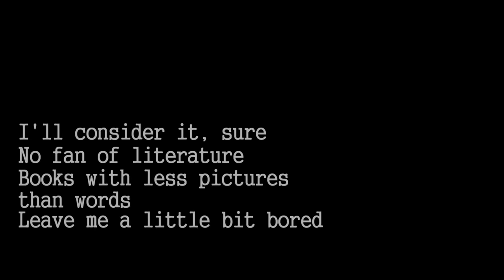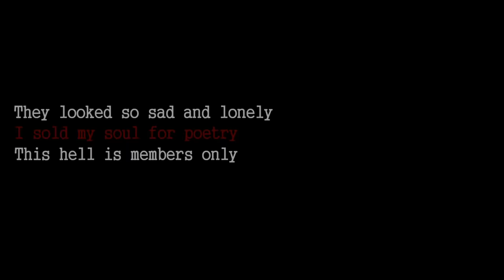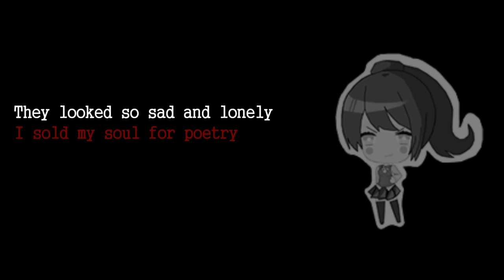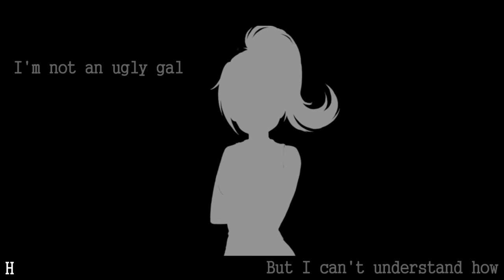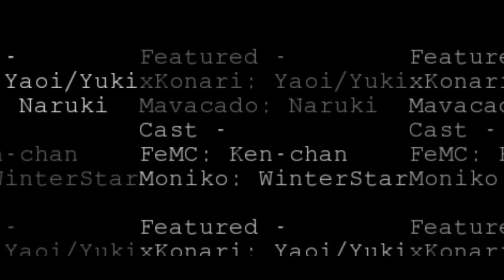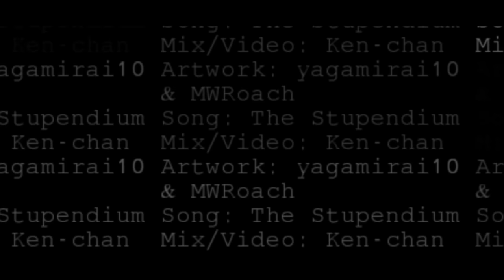【Ken-chan】WHY DID I SAY OKIE DOKI? (Genderbent ver.)【REMAKE Cover】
RE-UPLOADED - THANK YOU "hello have a good day" FOR CATCHING TWO TYPOS HAHAHA

I was... gonna wait till January 1st.. but... I didn't wanna. ovo;;;

I AM GONNA ASSUME THIS PROBABLY TOOK YOU BY SURPRISE- SO HELLO!
Earlier this year, I did a cover of this song (you can watch it here, it's old/bad and it changed my life. Excuse my language but, HOW THE FUCK DOES THAT HAPPEN??? It's because of Doki.

And I didn't remake this to get clout no no!! The one I did back in January was literally god a w f u l and I wanted to see how much I improved from the beginning of the year to the end of year (even though I recorded this cover in August,,, and I just got around to making the video hhhhh)

On a semi-related note, HUGE THANKS TO KEVIN, LORENZO, AND GAVEN LIKE ALWAYS FOR HITTIN' ME UP WITH YOUR VOCALS LMAO (you can barely hear Lorenzo and Kevin however but still big boy thanks)!!

ONE FINAL THING - huge huge HUGE shoutout to Roach and yagamirai10 for making the art for this video (aka the art in the mod that this is used from)!! This isn't a video directly based off the mod, however, shhh we'll consider it a "promo" because the mod is SUPERB!

In conclusion, thank you. Thank you all for literally making my 2019 one of the best years of my life. Good night.

P.S. - Stupendium, if you ever see this, hi!! You’re cool, :’)

The Stupendium - WHY DID I SAY OKIE DOKI?